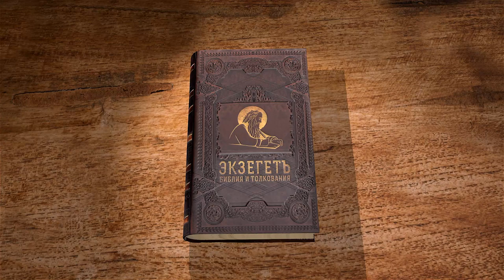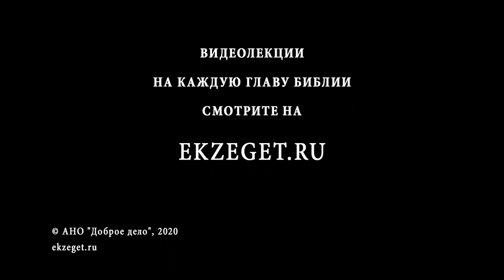Книга Иова. Глава 41. Андрей Солодков. Ветхий Завет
Бог продолжает описывать левиафана. Если нет того, кто противостал бы ему, то кто устоит перед Богом? Господь красочно описывает его силу, его грозный облик, его неуязвимость перед человеческим оружием. В заключение сказано: "он царь над всеми сынами гордости", из чего многие толкователи делают вывод, что речь идёт о самом сатане.